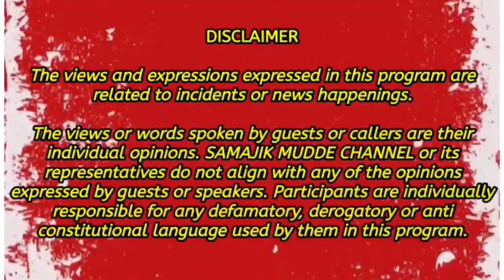SC BC St OBC Walfare Society Doda Sri Muktsar Sahib ਨੇ ਡਾ ਭੀਮ ਰਾਓ ਅੰਬੇਡਕਰ ਜੀ ਦਾ ਜਨਮ ਦਿਹਾੜਾ ਮਨਾਇਆ